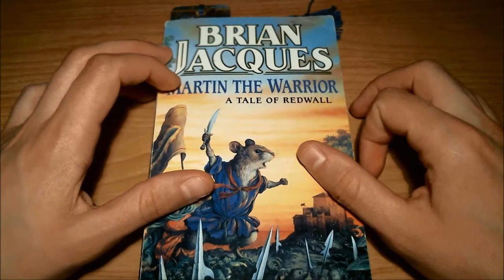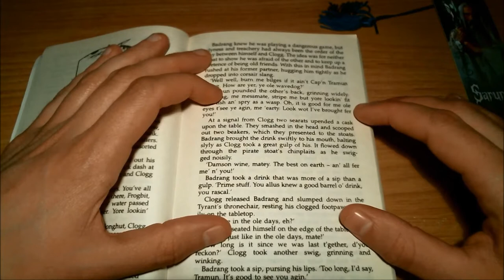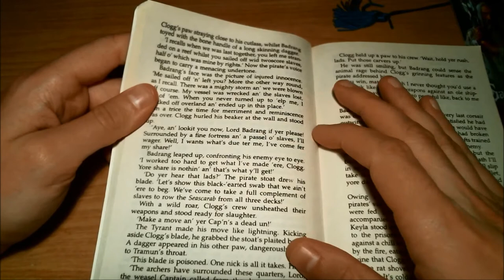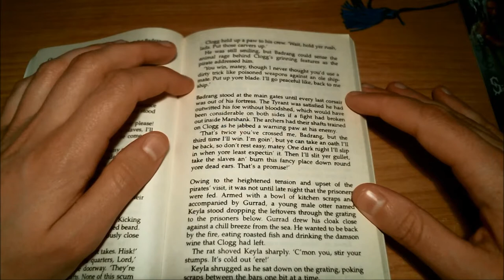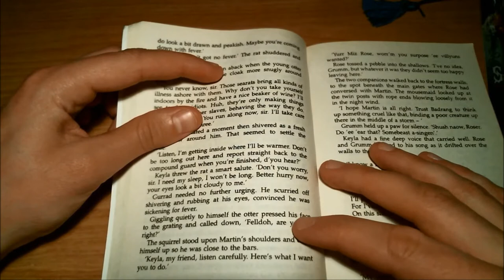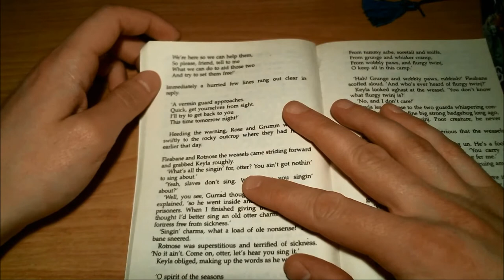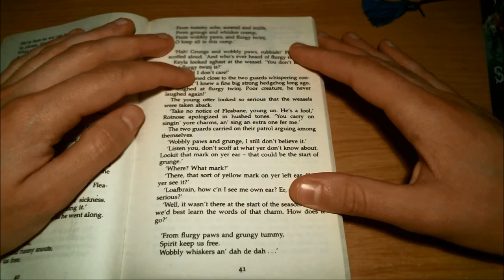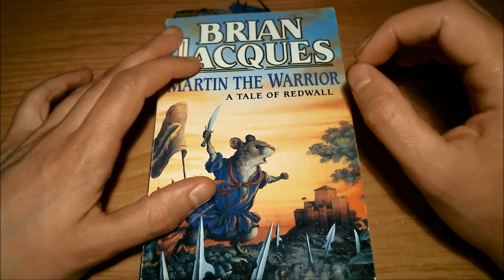Soft-Spoken Reading: Redwall - Martin the Warrior - Chapter 4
Today we continue our soft-spoken reading of Martin the Warrior, a book in the Redwall series, by Brian Jacques. Please forgive my slipping accents and "singing", this proved a challenging chapter to read aloud!